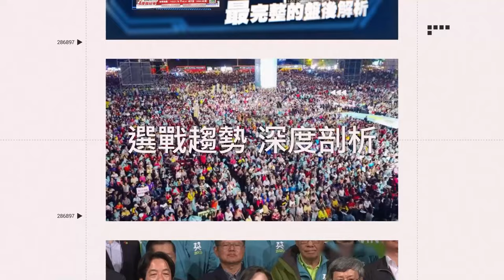【原音重現】蕭敬騰世紀婚禮！賈靜雯修杰楷一家五口大合體！徐乃麟現身祝福 陶晶瑩親曝婚姻長跑秘訣｜三立娛樂星聞